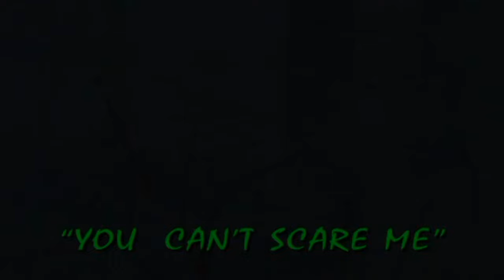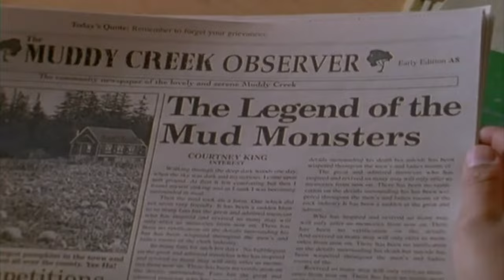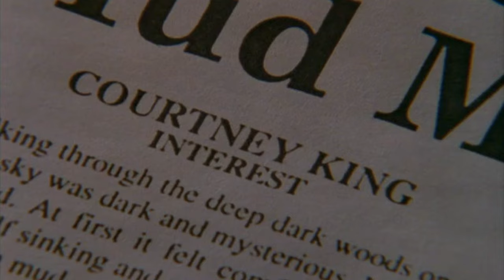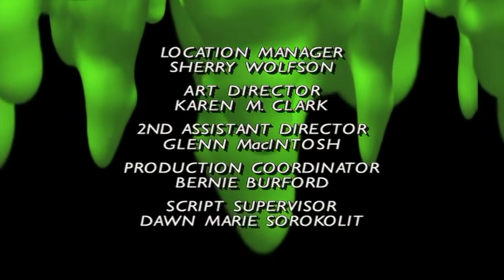Goosebumps You Can't Scare Me Full Episode S02 E07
Synopsis: Hat and Eddie despise Courtney, the teacher's pet, and constantly try to scare her. They eventually decide to trick her into thinking the local "mud monster" legend is true, but, in the process, get much more than they bargained for.